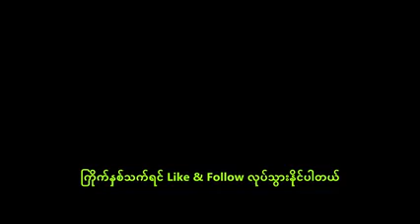စေတနာ သေချာမေးတာ အသေးစိတ် 😅😂 ဟုတ်တယ်.. သူက စိတ်မရှည်